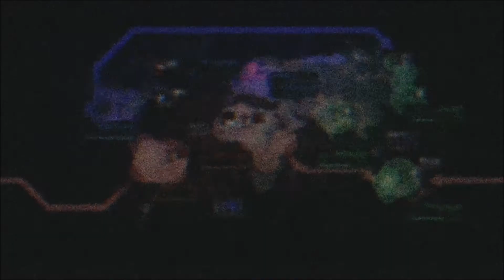Armored Kingdom vs The Little Rascals